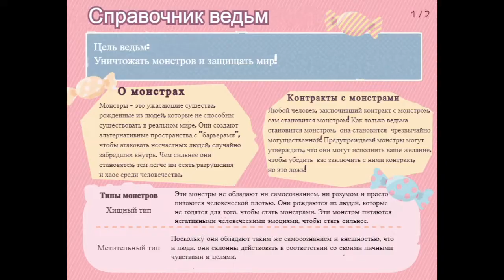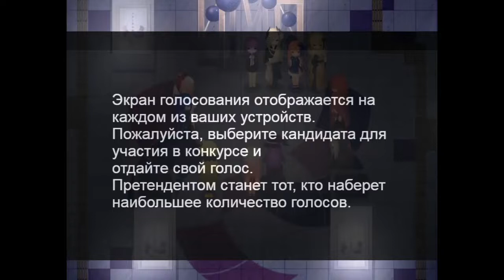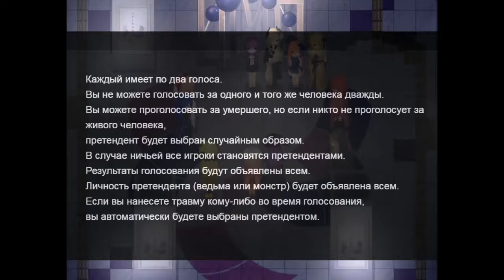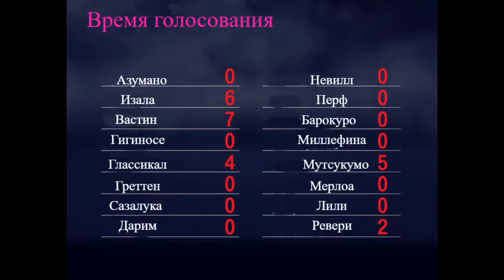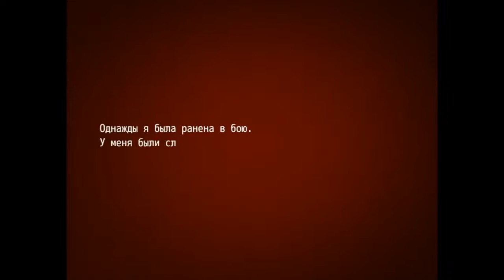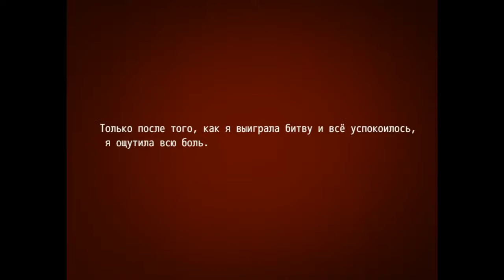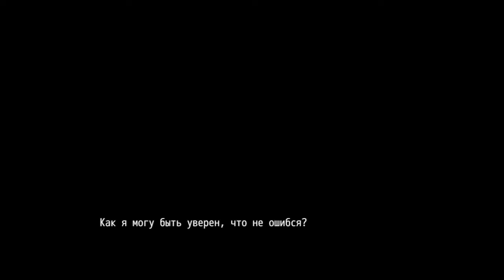Magical Deathpair. Серия 5. Голосование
ПОМОЧЬ ФИНАНСОВО
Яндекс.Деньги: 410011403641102